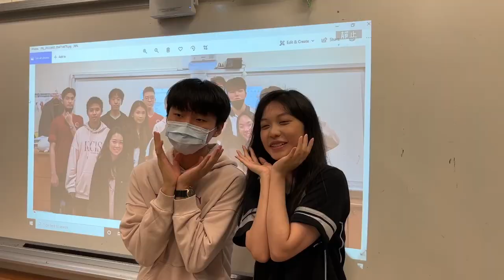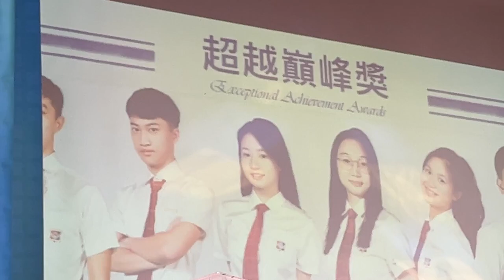2022 康橋高三生畢業前的最後一天VLOG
紀錄最後一天和大家相處的樣子！平常學校用手機會被抓！但這是畢業生的特權：）我們這是台北秀岡校區！！！
Inst: @wx_._cy